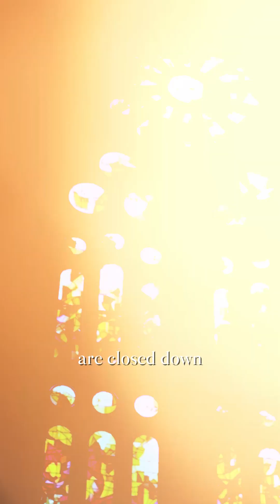Why Modern Buildings Are Suffocating Us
Did you know buildings used to be designed to survive power outages… but now most can’t last a day without AC? 🫠

I just had the most fascinating conversation with Vivian Loftness, who has spent 50 years ho researching how to make buildings healthier, smarter, and more resilient. And let me tell you - her insights blew me away.

She started her career during the first energy crisis, studying passive solar design and climate-adaptive buildings (long before sustainability was a buzzword). While studying in Finland, she saw firsthand how architects prioritize daylight, natural ventilation, and material efficiency - things we should be doing everywhere.

Now, as a professor at Carnegie Mellon and a leader in the US Green Building Council, Vivian is pushing for buildings that don’t rely on machines to function:

Imagine hospitals that cut cooling energy by ⅔ with natural ventilation and rooftop gardens that actually feed patients. Or homes designed to stay livable even if the power goes out.

If you care about sustainability, design, or just living in a healthier space, you need to hear this episode.

COMMENT "SAGRADA FAMILIA" and I'll send you the link to the episode 🌱